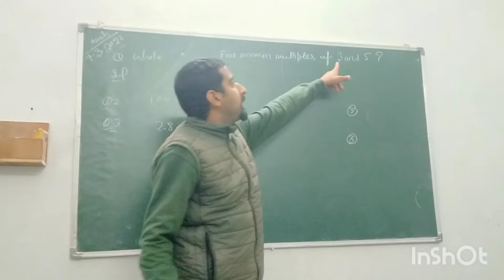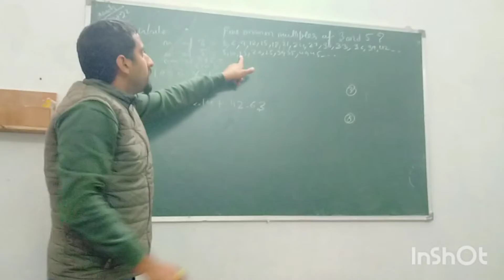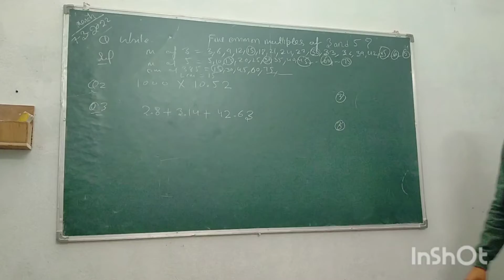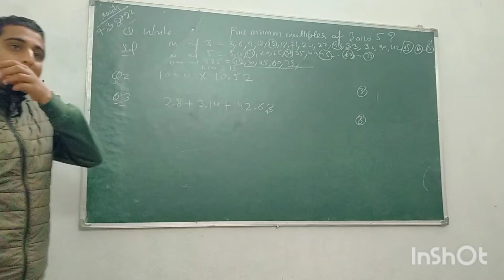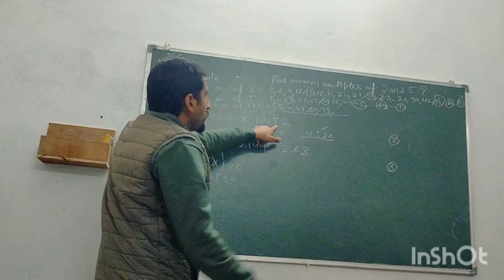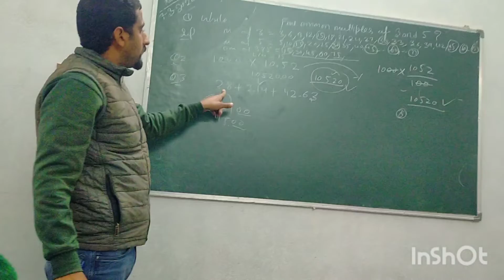5TH CLASS MATHS || practice for final exam || 7 MARCH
5TH CLASS MATHS || practice for final exam || 7 MARCH